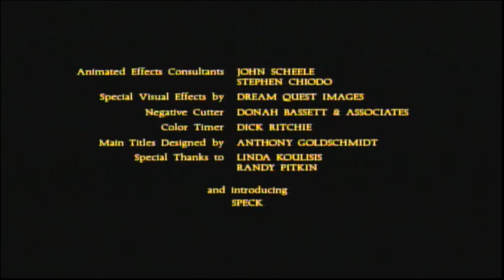Pee-wee's Big Adventure (1985) End Credits (Adult Swim 2024)